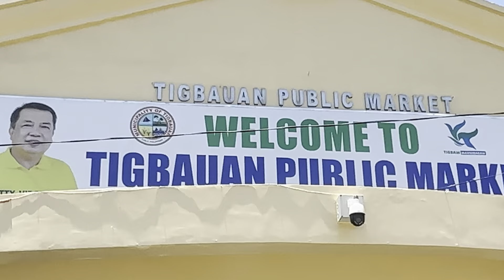“A VIBRANT JOURNEY THROUGH TIGBAUAN PUBLIC MARKET: 4K PALENGKE TOUR”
The Tigbauan Public Market is a local market located in Tigbauan, Iloilo, Philippines. It serves as a hub for various vendors selling fresh produce, groceries, and other goods. The market is a bustling place where locals gather to buy and sell a wide range of products.